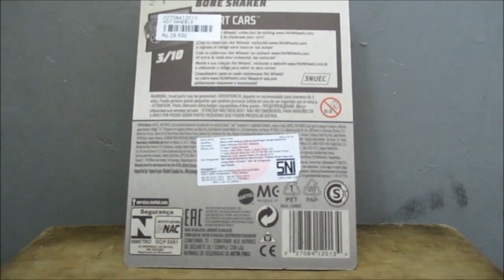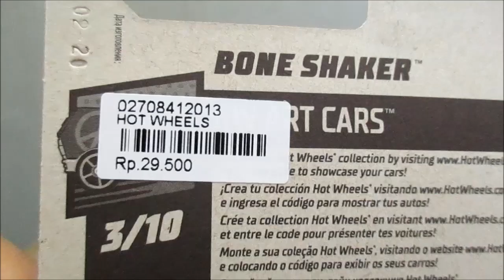UNBOXING HOTWHEELS BONE SHAKER 2020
Like Facebook Page :
Anes Tokusatsu